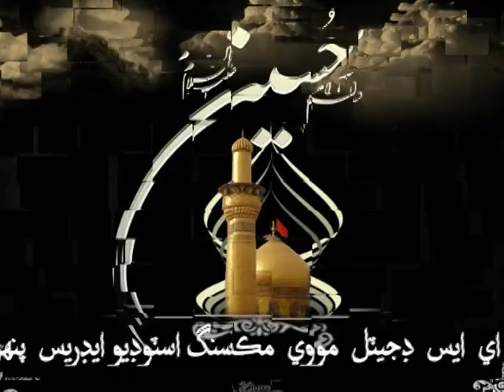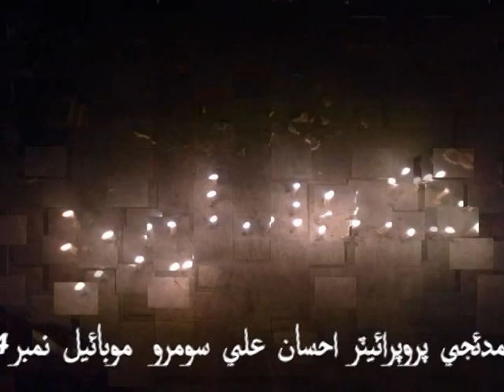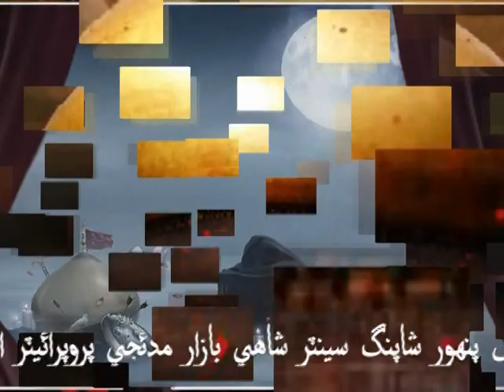Tahir Abbas... Mola Imam Hussain (a.s)..... Album Naqab